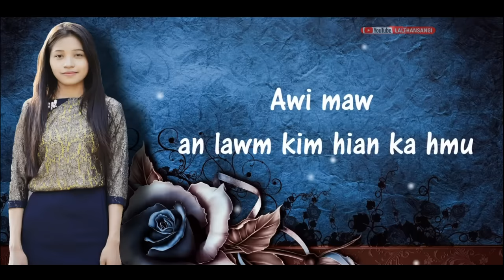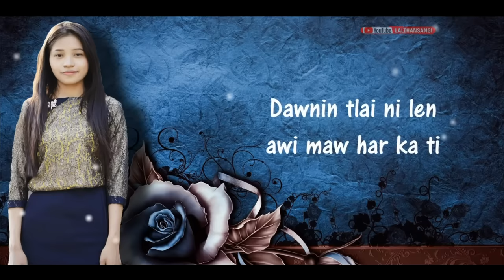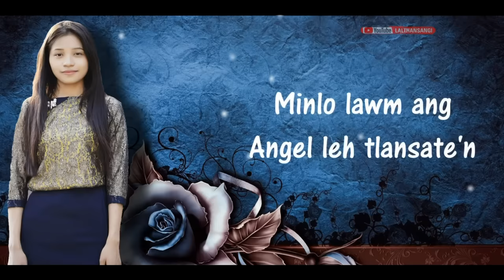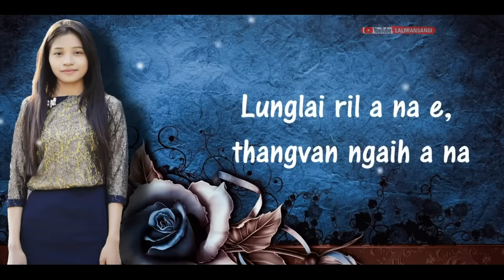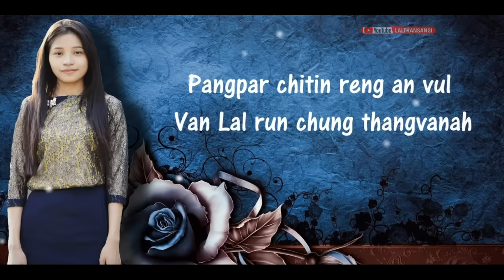LALTHANSANGI - THENLOHNA RAM - Official lyrics video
THENLOHNA RAM
Phuahtu : Zorammuana
Album : 'Nang chauh i ni' 2019
Artist : Lalthansangi
He hla hi channel dangah upload phal a ni lo.